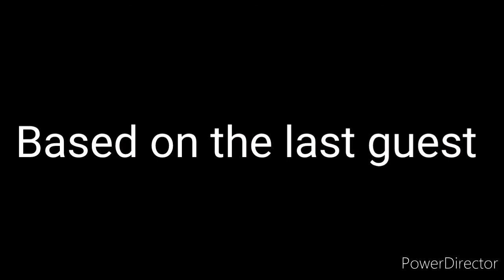Last guest parody: Matt part 1 the pilot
Matt ruturns with @ethangamertv and @Oblivious and needs to find guest

Cast
Matt himself
Ethan Ethan gamer
Dan dantdm
Mr president @srpelo
Bacon soilder @mrfugebanana
Bacon Smith @RyanMcCauley
Minion @culter35
Guest 666 @SurvivorsGuilt
Noob @justgiggleit